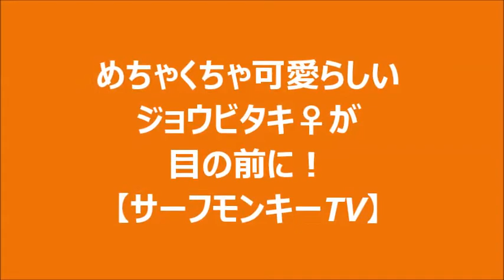めちゃくちゃ可愛らしいジョウビタキのメスが目の前に 170118 ~サーフモンキーTV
職場の前庭に住み着いてるジョウビタキのメス。前回もそうだったが、自分との距離がとても近い所で目に飛び込んでくるので、びっくりする。その愛くるしい姿や動きに、心をわしづかみにされる！オスは中庭に住んでいて、今朝ここの近くにいたので、カップルになったのかな…。